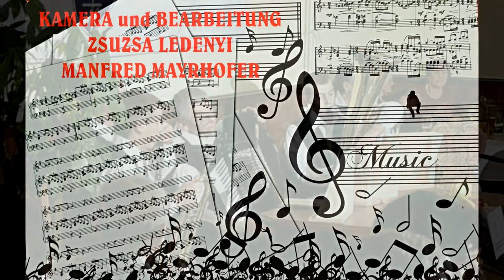LEGENDEN FAMILIENMUSIK CZEMANN in TARIAN 2010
LEGENDEN FAMILIENMUSIK CZEMANN in TARIAN 2010   Die Veranstaltungsreihe "Ungarndeutsche Familienmusik" wurde 2009 in Tarian ins Leben gerufen. Initiatoren waren der Franz Heilig und die Fam. Schneider. Die Organisation hatte Frau Zsuzsanna Ledényi übernommen. 2010 wieder in der Gemeinde Tarian/Tarjan. Aus der Gemeinde Nadasch/Mecseknádasd kommt die hier vorgestellte Familienmusik.